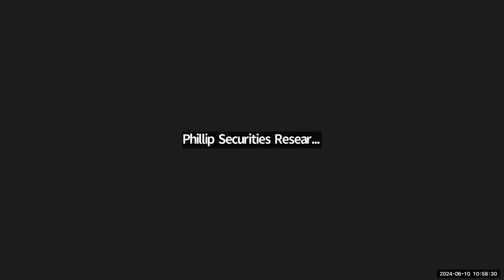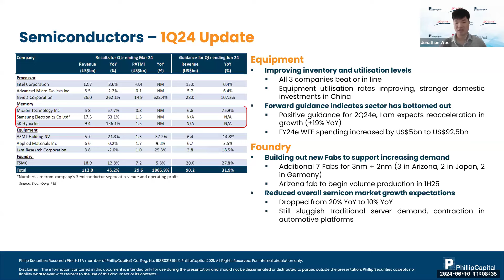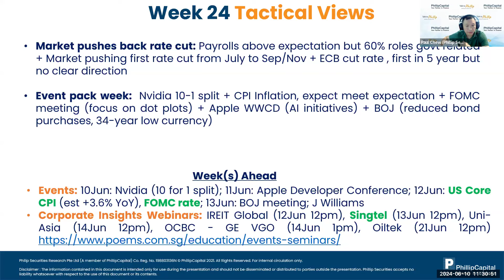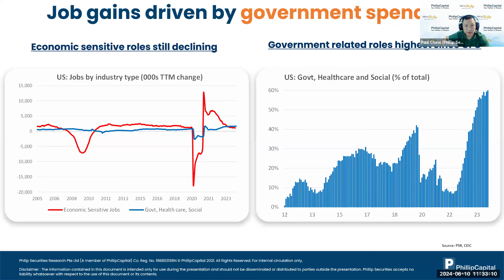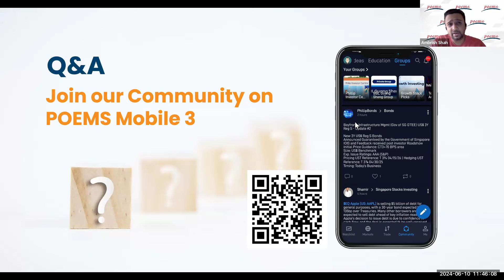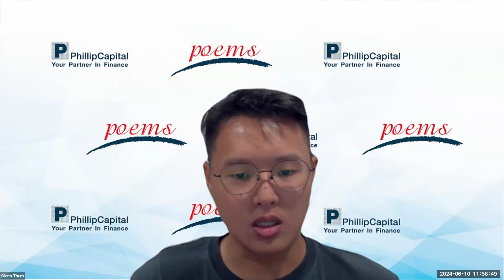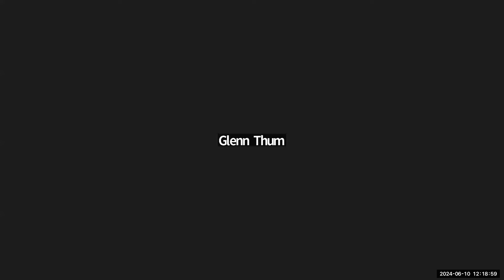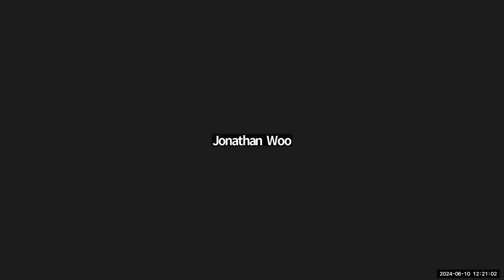Weekly Market Outlook: Oiltek Intl, Banking Monthly, SG Weekly & More!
02:42 Semiconductors Update
12:30 Singapore Banking Monthly
19:45 Oiltek Intl Ltd
27:43 Week 24 Singapore Phillip Weekly
35:25 Q&A